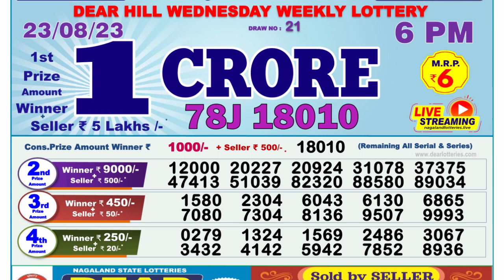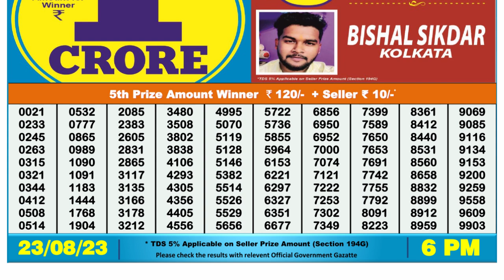🔴 Lottery Sambad Live 06:00pm 23/08/2023 Day Nagaland State Dear Lottery Result Pdf Download